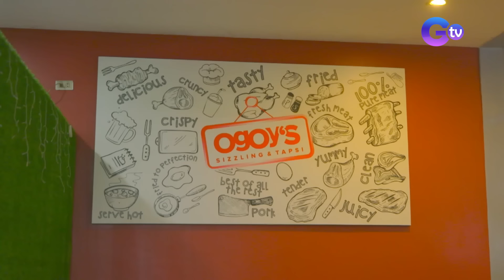Exploring the extraordinary wonders of the Philippines (Full episode) | Biyahe ni Drew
Aired (January 7, 2024): Join Biyahero Drew as he rediscovers the Philippines’ unmatched scenic beauty.

Watch it every Sunday, 8:15 PM on GMA. for our full episodes.